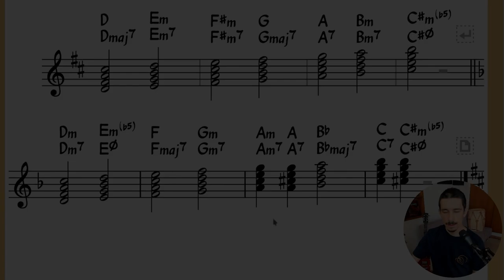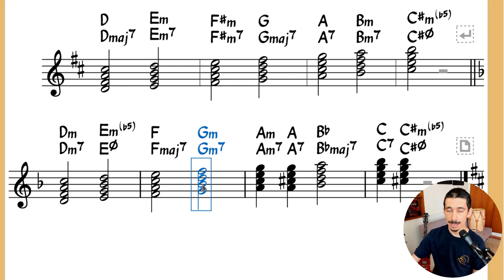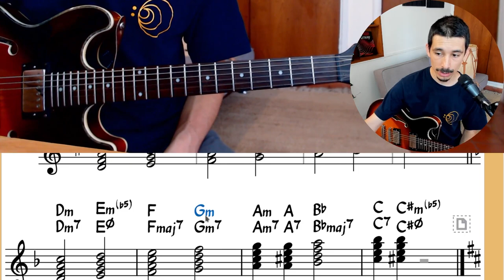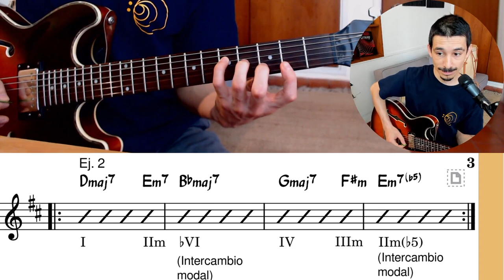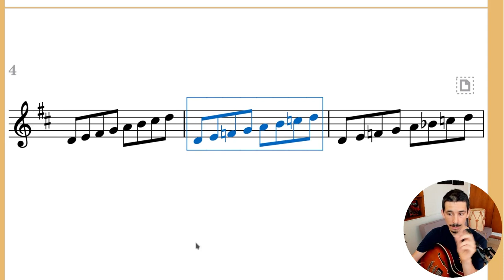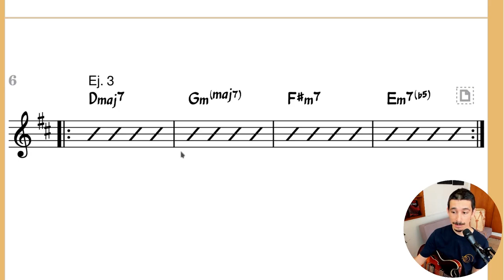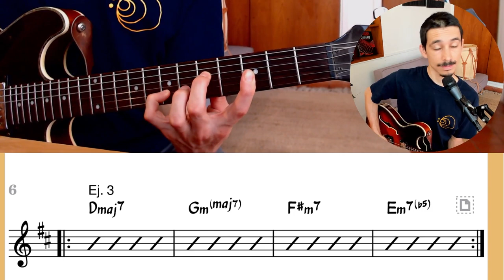🫀 El acorde que te pone los pelos de punta [INTERCAMBIO MODAL MAYOR - MENOR]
Uno de los acordes más expresivos en una tonalidad mayor es el IV grado menor (IVm), en sus cientos de variantes: corresponde a un intercambio modal, técnica que nos permite mezclar escalas y modos de forma temporal. Hoy te enseñamos a utilizar el intercambio o mixtura modal como un PRO.
👉 Conoce nuestro camino de aprendizaje y los cursos de composición:
💫 Si quieres tener claras LAS BASES DE LA TEORÍA MUSICAL Y LA ARMONÍA, comienza hoy mismo, ¡y GRATIS!
🎸 Los fundamentos de la ARMONÍA APLICADA A LA GUITARRA, con un método claro y accesible,

00:00 Intro
00:44 Mixtura modal: ¿Qué es?
04:17 Mixturas parciales
07:20 Un mundo por conocer